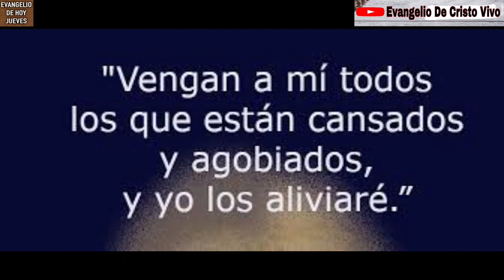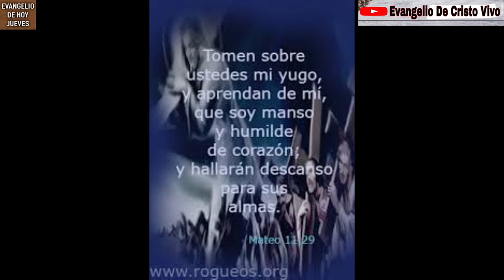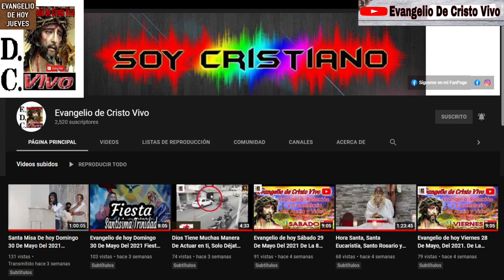Evangelio De hoy Jueves 15 De Julio Del 2021. De La 15ª Semana Del Tiempo Ordinario.